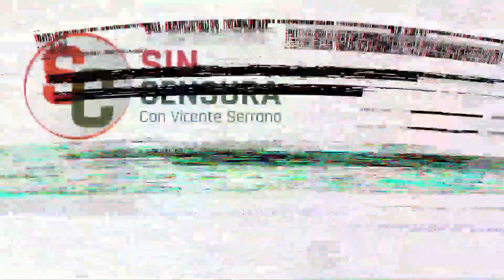explica en SinCensura dónde podría estar la fortuna de GarciaLuna